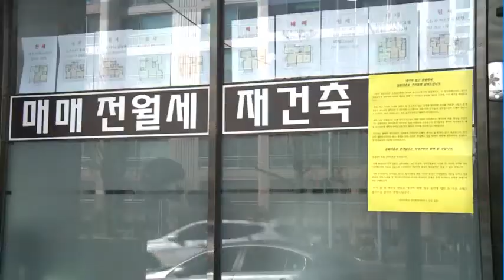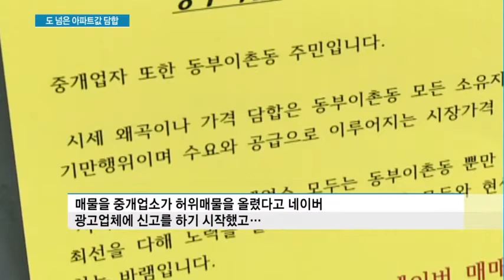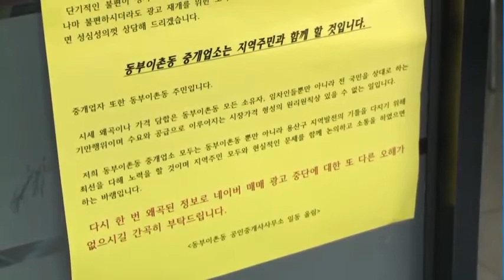도 넘은 아파트값 담합…실수요자만 피해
02/13 MTN 투데이

아파트값이 꺾일줄 모르고 치솟고 있습니다. 이런 가운데 일부 지역에선 가격 담합까지 벌어지고 있는데요. 시세보다 최소 2~3억원 비싸게 호가를 부르는 상황에 내집마련을 고민하는 실수요자들의 피해만 더 커질 가능성이 높아졌습니다. 김혜수 기자가 취재했습니다.